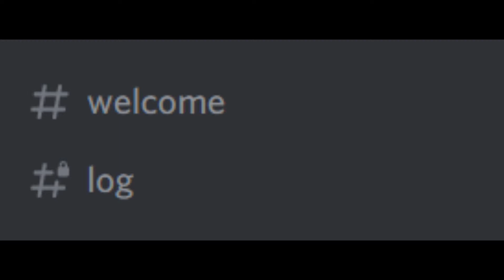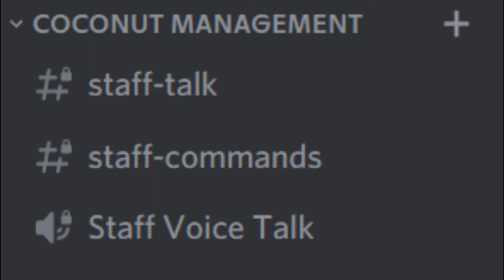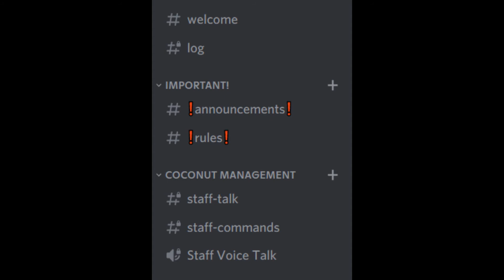Important Discord Server Update 1